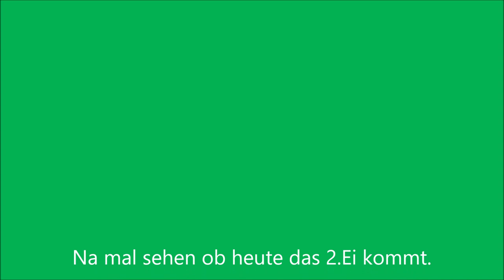Ben bewacht das Ei! - 17.04.20